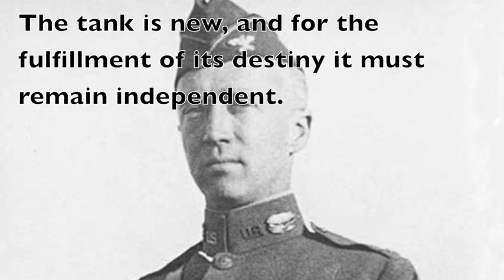The Battle of Cambrai: A National Level NHD Documentary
I don't usually upload anything serious on this channel, but I decided to do something completely out of character and publish my documentary on the use of tanks at the Battle of Cambrai. In reality, this movie made it to the highest level (Nationals) of National History Day, and I have chosen to share it with the world. Enjoy my documentary.